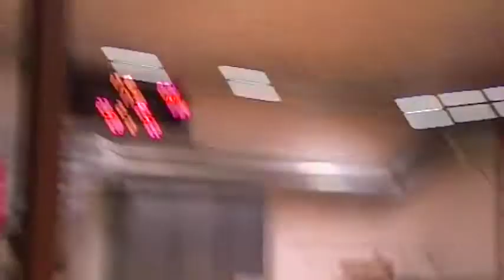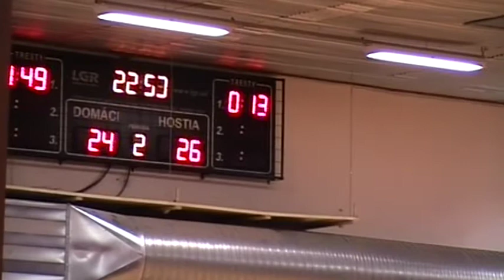HK Danlog Partizánske vs ŠKP Piccard Senec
Video z 1. zápasu o 3. miesto PlayOff 2012/2013 - Slovensko